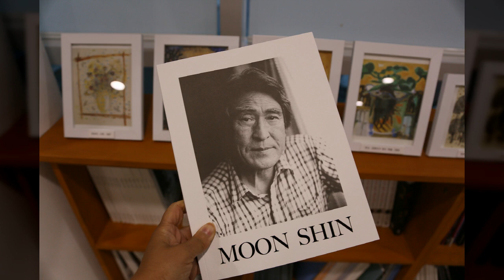문신미술관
1만8천개 이상의 다양한 컨텐츠들을 목록별로 구분하여 재생목록에 정리하였습니다.

1. Youtube, Pixabay, 공유마당에서 제공하는 음악과 사진들을 이용한 컨텐츠.
2. 일상이 담긴 Shorts 영상.
3. 플랫폼 기획 전반.
4. 랜선 여행 시리즈 - 국내, 전세계 대륙별 컨텐츠
5. 대한민국 역사 시리즈